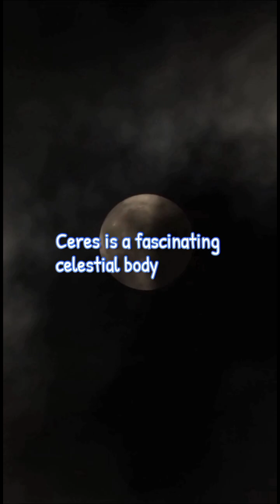Dwarf planet Ceres.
Planet Ceres.